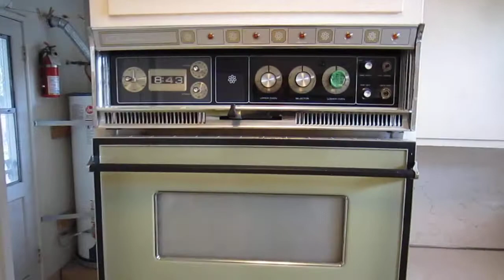Menlo park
Här bor jag